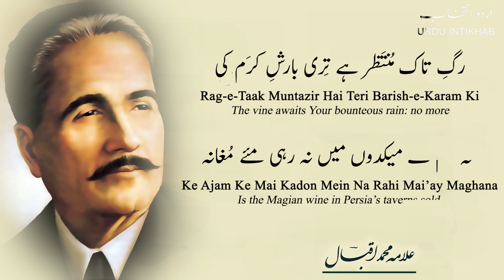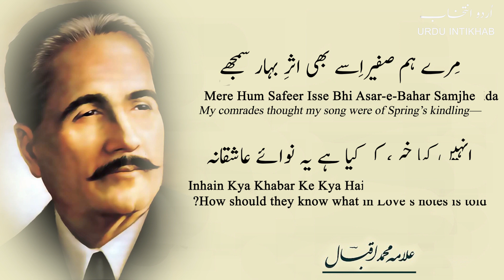Bal-e-Jibril: 13 | Tujhe Yaad Kya Nahin Hai | Allama Iqbal | علامہ اقبال | Iqbaliyat اقبالیات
Bal-e-Jibril: 13 | بال جبریل | Tujhe Yaad Kya Nahin Hai | تجھے یاد کیا نہیں ہے |  Have You forgotten then my heart of old | Allama Iqbal | علامہ اقبال | Iqbaliyat  اقبالیات | Poetry | شاعری | Urdu Intikhab | اردو انتخاب

Hello! Friends. In this video, we explore the book Bal-e-Jibril poem "Tujhe Yaad Kya Nahin Hai" by Allama Iqbal, one of the most influential thinkers and poets of the 20th century. Born in Sialkot, India (now Pakistan) in 1877, Iqbal was a philosopher, politician, and poet who played a vital role in the struggle for Indian independence. He strongly advocated for the rights of Muslims in India, and his poetry and writings continue to inspire people worldwide. In this video, we delve into Iqbal's poem and explore the themes of spirituality, social justice, and national identity central to his work. We also examine his ideas on the role of religion in society and the importance of unity and solidarity in the struggle against oppression.

تجھے یاد کیا نہیں ہے مرے دل کا وہ زمانہ
وہ ادب گہ محبت وہ نگہ کا تازیانہ

یہ بتان عصر حاضر کہ بنے ہیں مدرسے میں
نہ ادائے کافرانہ نہ تراش آزرانہ

نہیں اس کھلی فضا میں کوئی گوشہ فراغت
یہ جہاں عجب جہاں ہے نہ قفس نہ آشیانہ

رگ تاک منتظر ہے تری بارش کرم کی
کہ عجم کے مےکدوں میں نہ رہی مئے مغانہ

مرے ہم صفیر اسے بھی اثر بہار سمجھے
انھیں کیا خبر کہ کیا ہے یہ نوائے عاشقانہ

مرے خاک و خوں سے تونے یہ جہاں کیا ہے پیدا
صلہ شہید کیا ہے تب و تاب جاودانہ

تری بندہ پروری سے مرے دن گزر رہے ہیں
نہ گلہ ہے دوستوں کا نہ شکایت زمانہ

Tujhe Yaad Kya Nahin Hai Mere Dil Ka Woh Zamana
Woh Adab Gah-e-Mohabbat, Woh Nigah Ka Taziyana

Have You forgotten then my heart of old,
That college of Love, that whip that bright eyes hold?

Ye Butan-e-Asar-e-Hazir Ke Bane Hain Madrasay Mein
Na Ada’ay Kafirana, Na Taraash-e-Azrana

The school‐bred demi‐goddesses of this age
Lack the carved grace of the old pagan mold!

Nahin Iss Khuli Faza Mein Koi Ghosh’ay Faraghat
Ye Jahan Ajab Jahan Hai, Qafas Na Ashiyana

This is a strange world, neither cage nor nest,
With no calm nook in all its spacious fold.

Rag-e-Taak Muntazir Hai Teri Barish-e-Karam Ki
Ke Ajam Ke Mai Kadon Mein Na Rahi Mai’ay Maghana

The vine awaits Your bounteous rain: no more
Is the Magian wine in Persia’s taverns sold.

Mere Hum Safeer Isse Bhi Asar-e-Bahar Samjhe
Inhain Kya Khabar Ke Kya Hai Ye Nawa’ay Ashiqana

My comrades thought my song were of Spring’s kindling—
How should they know what in Love’s notes is told?

Mere Khaak-o-Khoon Se Tu Ne Ye Jahan Kiya Hai Paida
Sila-e-Shaheed Kya Hai, Tab-o-Taab-e-Javidana

Out of my flesh and blood You made this earth;
Its quenchless fever the martyr’s crown of gold.

Teri Banda Parwari Se Mere Din Guzar Rahe Hain
Na Gila Hai Doston Ka, Na Shikayat-e-Zamana

My days supported by Your alms, I do not
Complain against my friends, or the times scold.

🔷 Lyrics by: Allama Iqbal
🔷 Recited by: Zia Mohyeddin Sahib
🔷 Recitation courtesy: Iqbal Academy Pakistan

📓 Lyrics (sources)

Translated by: Syed Akbar Ali Shah

We Are Constantly Working Hard
Thanks.